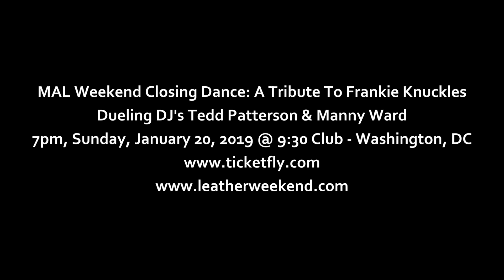Un-break My Heart - Toni Braxton (Frankie Knuckles Club Mix)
MAL Weekend Closing Dance: A Tribute to Frankie Knuckles
Dueling DJ's: Tedd Patterson & Manny Ward/Special Performance by Ultra Nate
7:00pm, Sunday, January 20, 2019 @ 9:30 Club
A portion of the proceeds to benefit The Frankie Knuckles Foundation